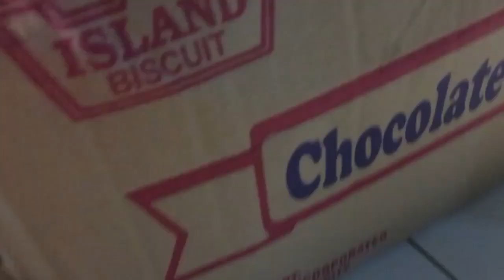My Cat giving Birth to Five Kittens (Story Time) | VLOG 009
Hello everyone! It's story time because finally, I'm officially a "Lola" na! My Mola just gave birth to 5 kittens last Sunday, October 25. In this video, you will see how it was for me and Mola. Since I am a newbie to cats, it's my first time ever to witness and be with my own pet on how it did on giving birth. Hope you guys enjoy this video and has new ideas on how cats give birth. Enjoy your watching! Thank you!

Stay safe and healthy! God bless! :)